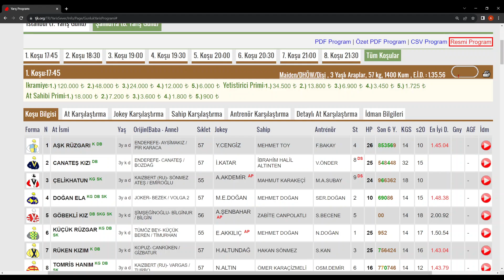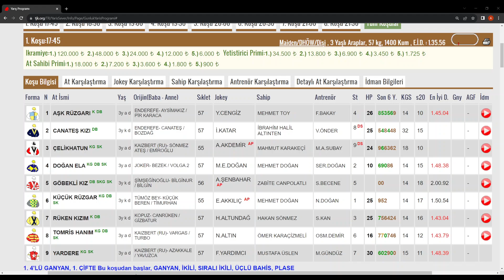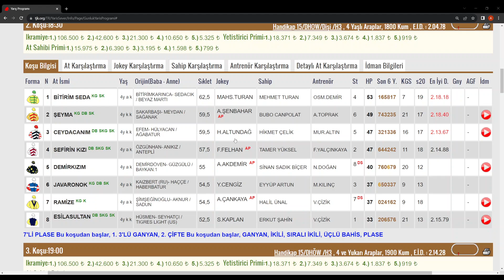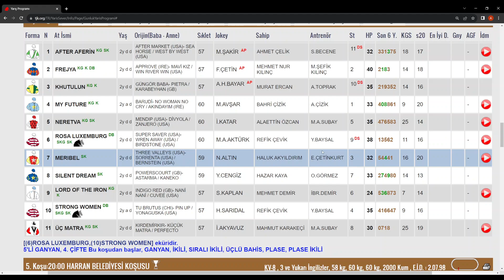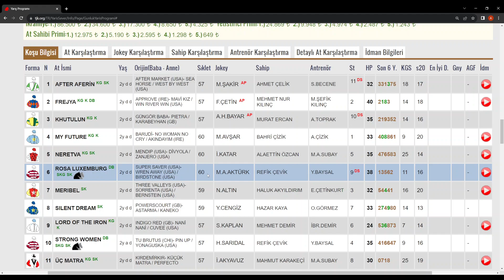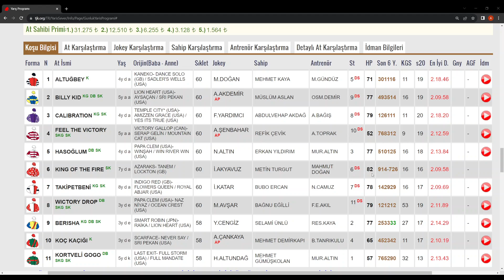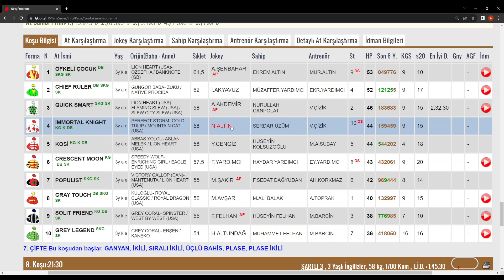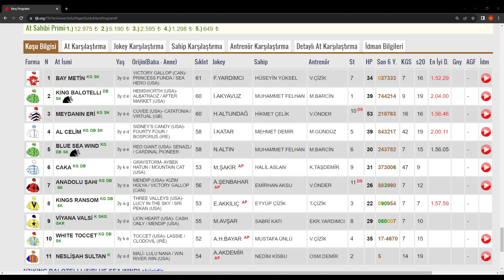6 aralık 2023 çarşamba şanlıurfa at yarışı tahminleri şanlıurfa at yarışı yorumları-youtube